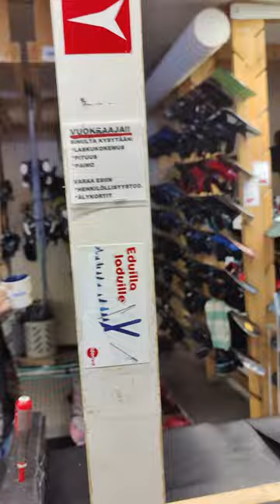Teijo Ski. Erika esittelee vuokraamoa ja suksimyyntiä. 🏂⛷🎿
Erika Kuusijärvi Teijo Ski näyttää meille vuokraamon eri pisteitä.

Rinne- ja lumi-info p. 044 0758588

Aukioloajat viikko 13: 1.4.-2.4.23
La 10-17
Su 10-16

Vko 14: Pääsiäisviikko
Ma-Ti suljettu
Ke-To 16-20
Pe-Su 10-16
Ma 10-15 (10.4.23 Kauden päätös)